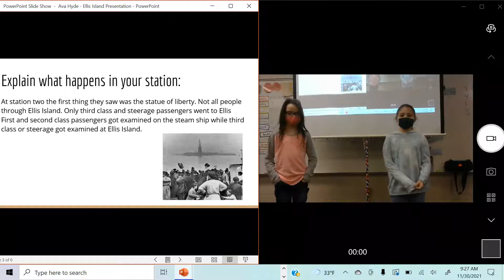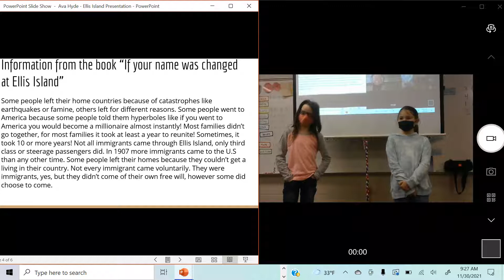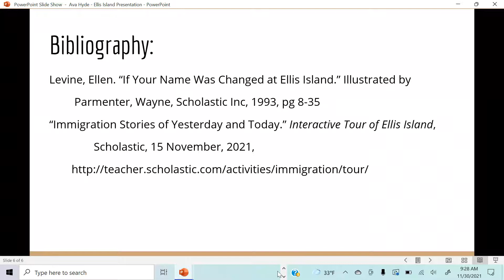DLR Week 14 Day 1